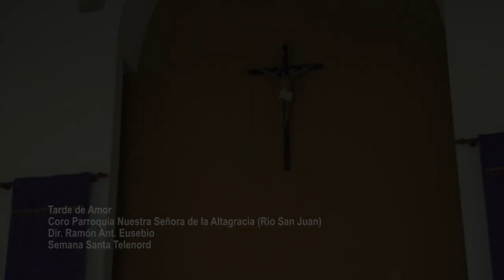"Tarde de amor" Coro "Mater Dei" Parroquia Ntra. Señora de la Altagracia de Río San Juan